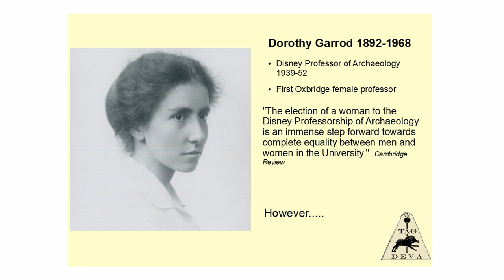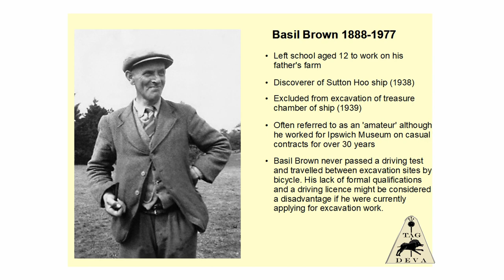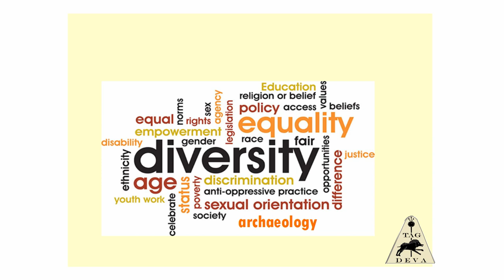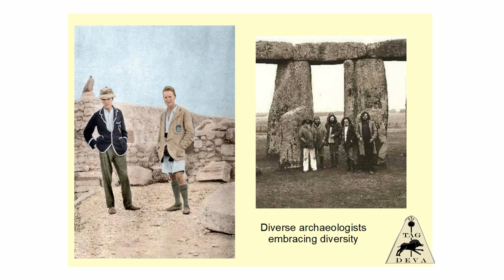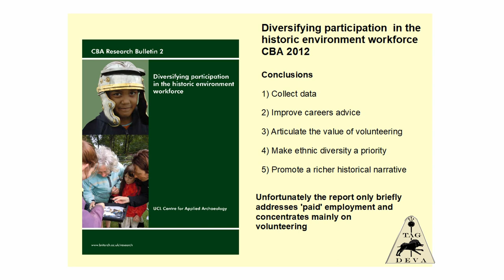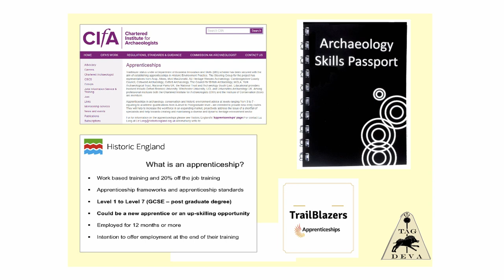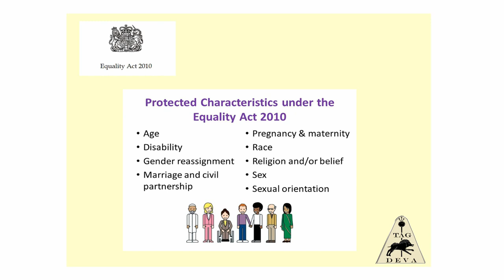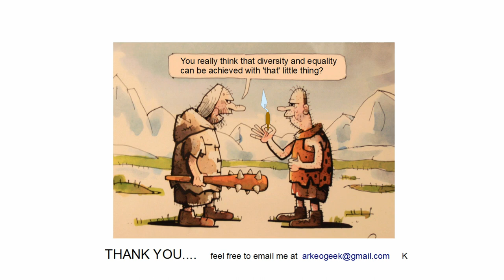Addressing Important Issues of Change: Creating an Equal and Diverse Archaeological Discipline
Seeking evidence for change is a fundamental of archaeological fieldwork, drawing upon a widely held belief in ontological equality amongst its participants. However, the archaeological discipline is clearly not equal nor widely diverse.
Diversity within UK archaeology has changed very little in over a century. Behaviours and practices have developed, that exclude many, and entrench a stereotypical elite. Examples point to exclusion through class or education. Promotion, deserved through the quality of fieldwork, is still considered a surprise, purely due to gender. Individuals appear as project leaders, but merely front the fieldwork of others.
Archaeology can be an exemplar for change; a paragon to other disciplines espousing community and intellectual values, crossing over academic and vocational boundaries. In this paper, I will propose an agenda envisaging change; promoting positive action towards creating a more equal and diverse archaeological discipline.

Kevin Wooldridge (Freelance Archaeologist)

Session: Archaeology for Change